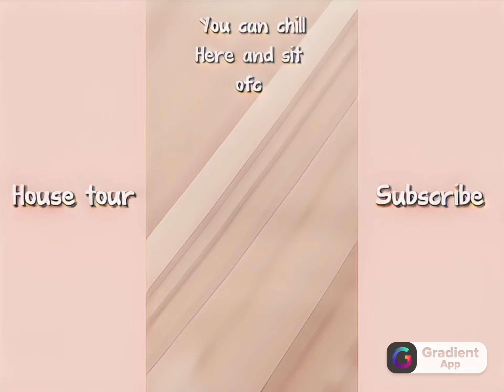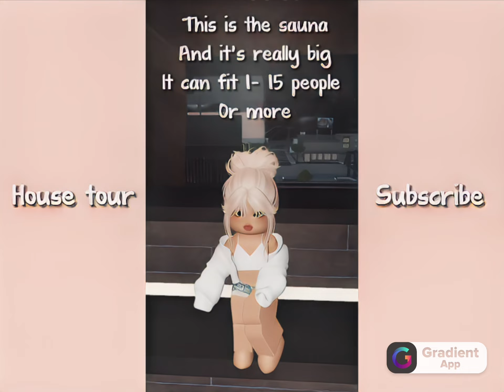BERRY AVENUE *house tour* WATCH NOW FOR COOKIE | Vixleta